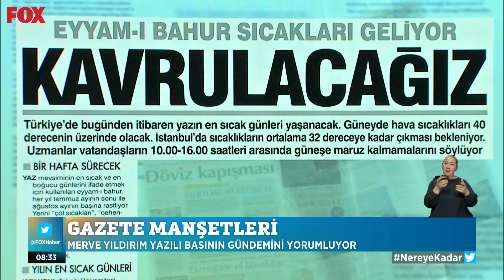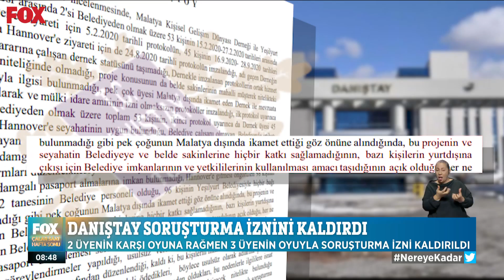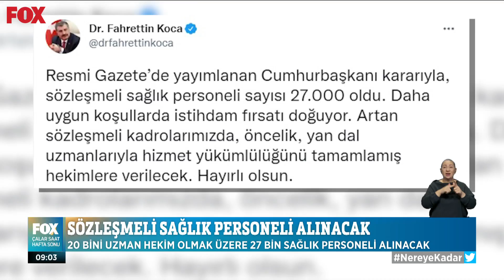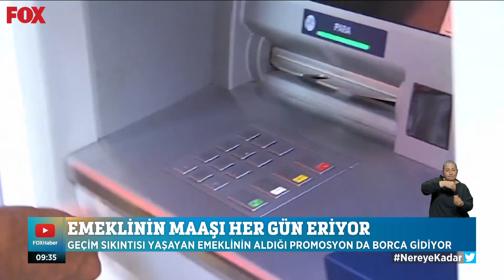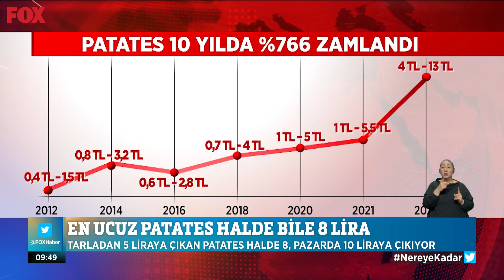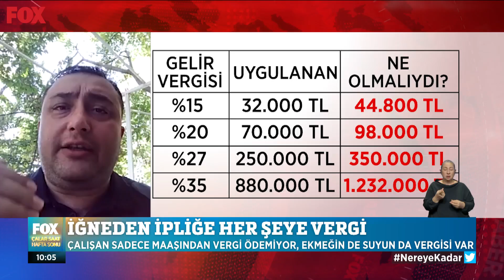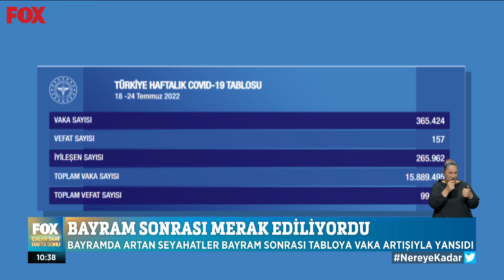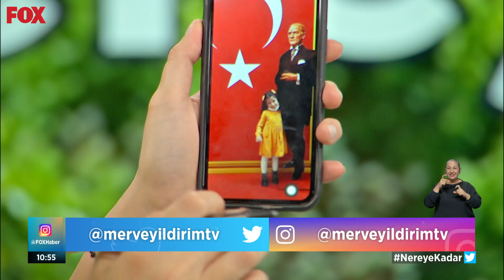Kavcıoğlu’ndan sanayicilere cevap... 30 Temmuz 2022 Çalar Saat Hafta Sonu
“Kimlerin bu kaynakla döviz aldığını biliyorum, listesini paylaşabilirim...” 30 Temmuz 2022 Çalar Saat Hafta Sonu Bülteni yayında hemen izle!